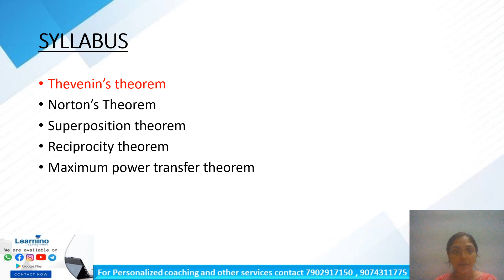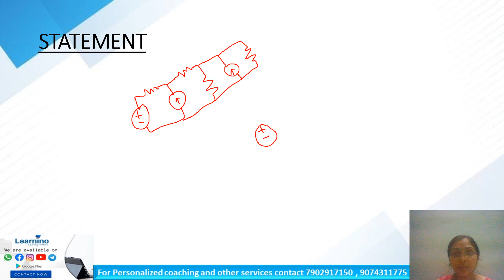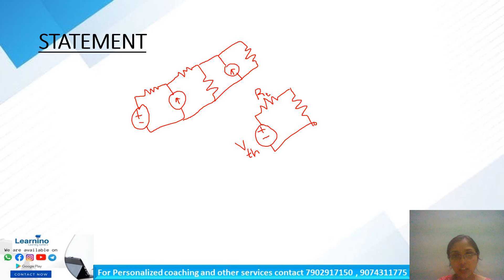KTU BTech Network Theory, Thevenin Theorem